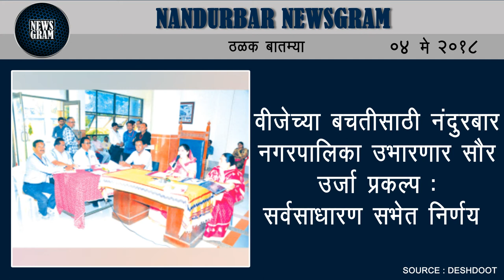Nandurbar Newsgram | Nandurbar News | Today's News Headlines | 04 May 2018